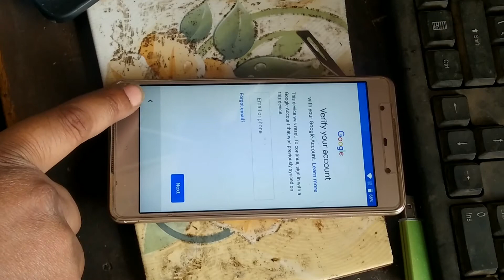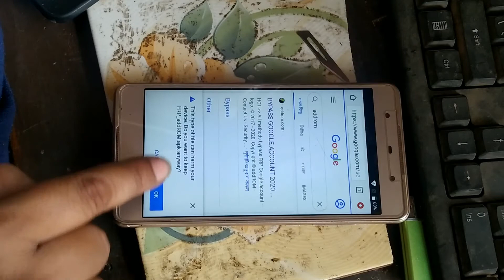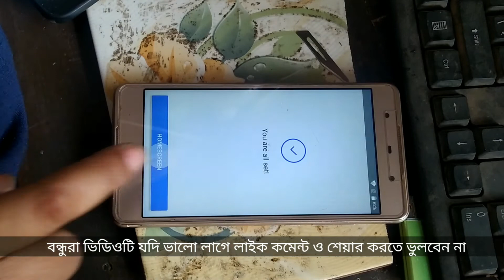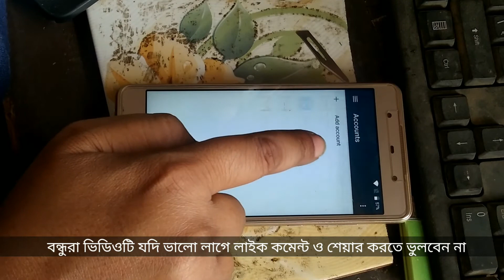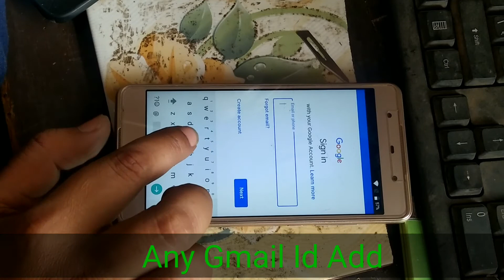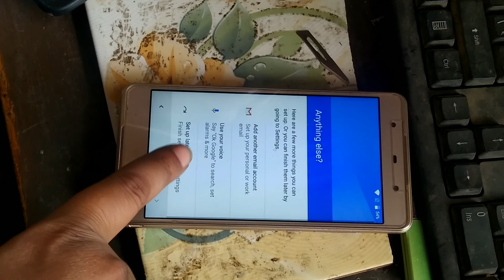Symphony p8 pro frp bypass without computer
problem verify your account
symphony p8 Pro Google account bypass without pc android 7.0 bypass without computer android version 7.0 bypass remove Google account symphony p8 Pro bypass without pc unlock Google account symphony phone without computer

সিম্ফোনি p8 প্র গুগোল একাউন্ট ব্যাপাস উইদাউট কম্পিউটার এফআরপি বাইপাস উইদাউট কম্পিউটার এন্ড্রয়েড ভার্সন 7.0 বাইপাস উইদাউৎ পিসি

symphony v20 frp bypass without pc 100% working